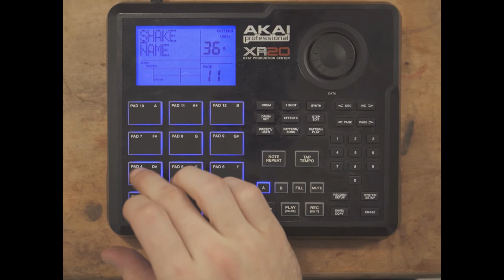CORRAL - DON'T MIND SHAKE (OFFICIAL MUSIC VIDEO)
Lyrics:
What's that in the bottom of the bag?
Don't look bad.
You know it's been a day.
Just stopped by to say, "Hey, hello, how are you?"

Hook it up .3
Whatever's okay with me.
Just so you know,
I don't mind shake.

Guitar and Vocals: Danny Kulasik
Bass: Michael Thomas
Drums: JP Zigmant

Director: Andrew Chase Ziemba
Mixed and Mastered: Kyle Ahlstrom